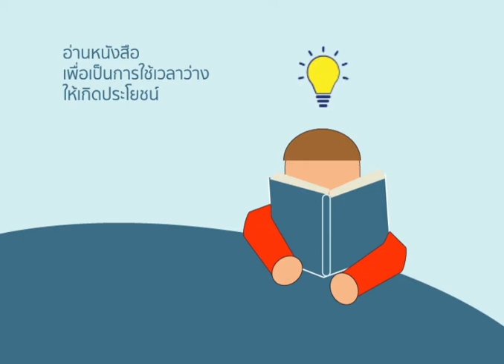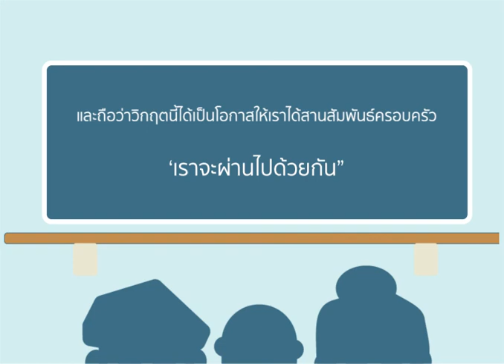พฤติกรรมเสี่ยงติดโรค โควิด19